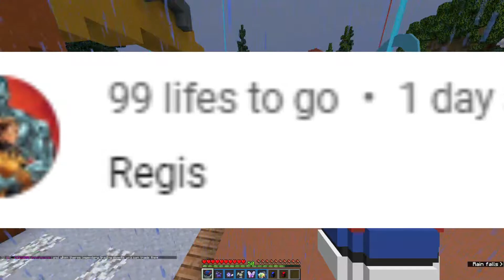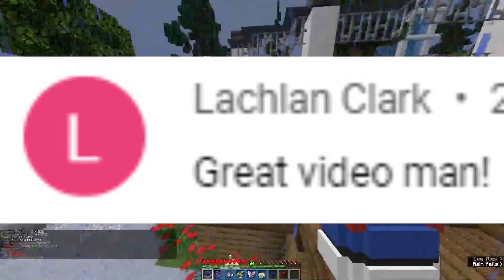1k Subscribers/Monetization | PokeFind Minecraft Podcasts Ep: 71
In todays PokeFind Minecraft Podcasts. For our 71st podcast episode we will be reacting to the 1k Subscribers/Monetization. After, we talked about the New Pokemon trailer we will return to a regular podcasts where we will be reading the comments you have left us, and as much new information concerning the channel as always.

CHECK OUT ✅ Server IP: Play.PokeFind.co